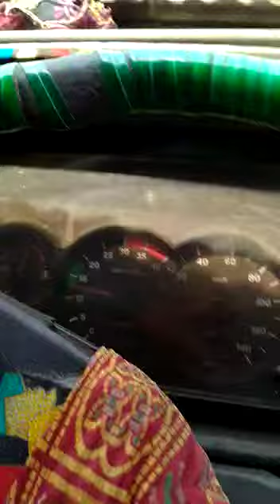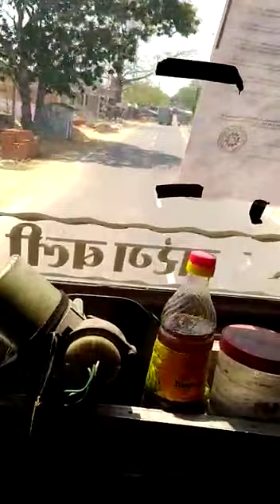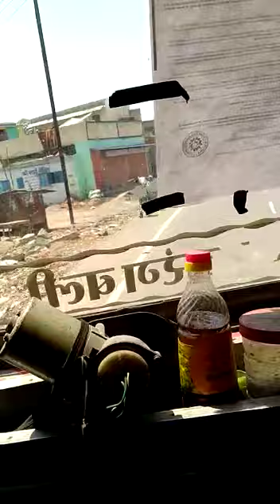Track chalakar late majdur ko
Jo log bahar fase hai unhe late hai dekhiye